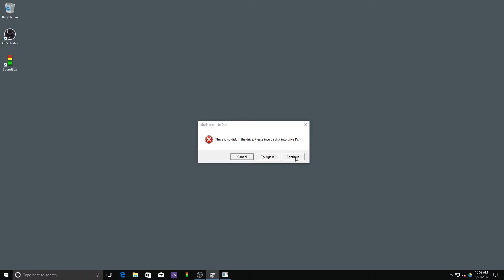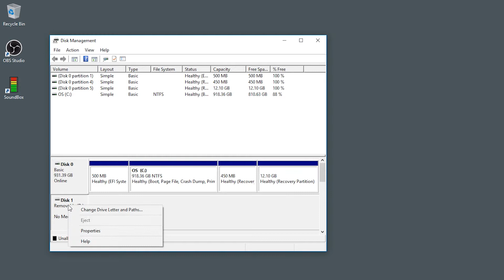Solution to "There is no disk in the drive. Please insert a disk into drive D:"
A simple and real solution to "There is no disk in the drive. Please insert a disk into drive D:" issue.